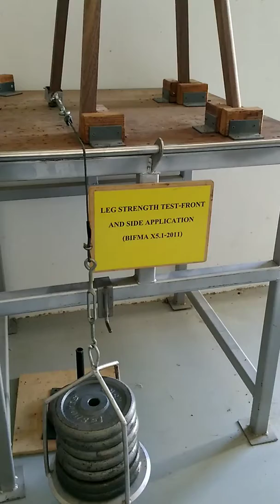In House-Leg Strength Test Front And Side Application -Blu Dot-Host Dining Chair(F to B with screw)